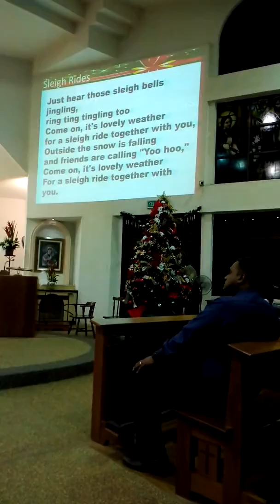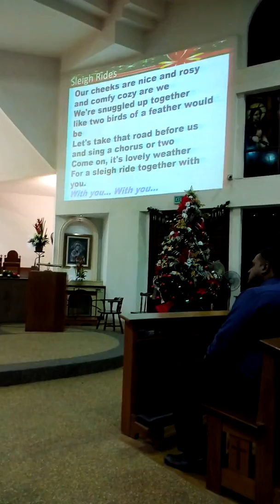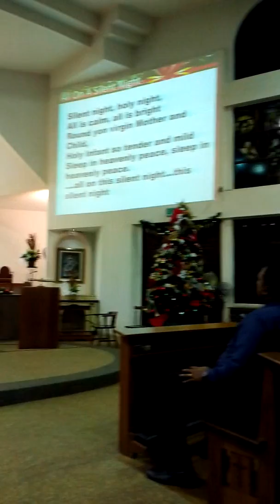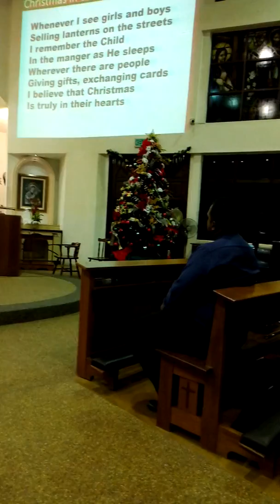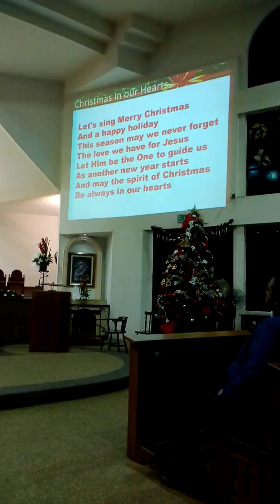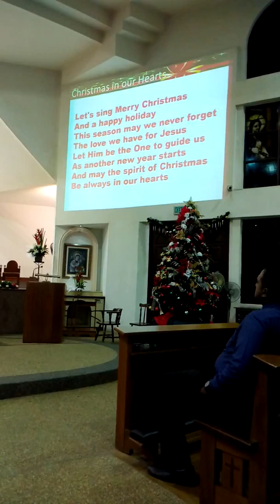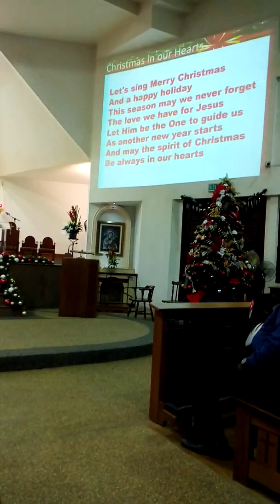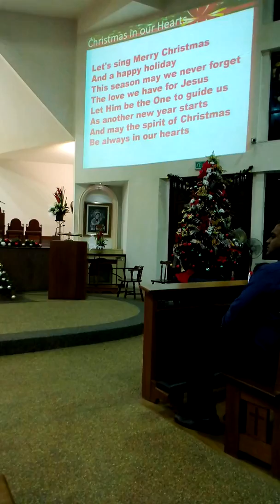CHURCH CHOIR- HOLY FAMILY KAJANG , 24/12/2018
Children and teenagers at the Catholic Church of Holy Family,in Kajang formed a Christmas choir for the Christmas vigil. They sang like larks and in acapella voices for some music pieces. The musicians were professional as you can see. They did a wonderful job. Thumbs up for the young choir master who conducted very well and controlled the group wonderfully.